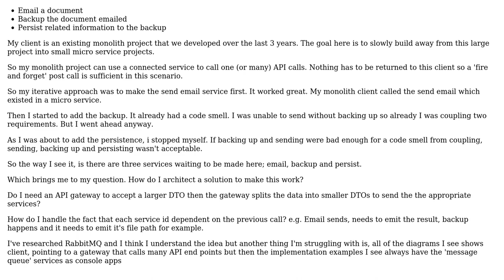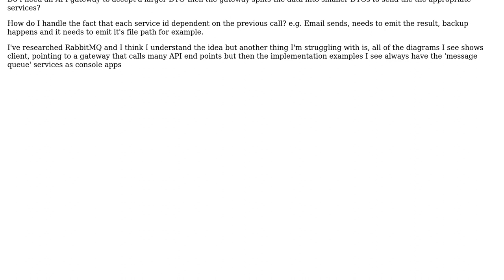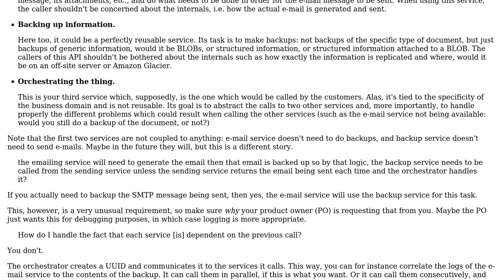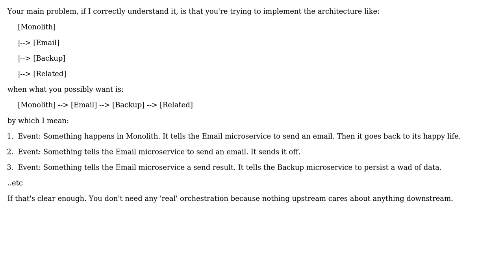Looking for clarification on pub/sub systems and how an API gateway comes into play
Software Engineering: Looking for clarification on pub/sub systems and how an API gateway comes into play

With thanks & praise to God, and with thanks to the many people who have made this project possible! | Content (except music & images) licensed under CC BY-SA | Music | Images & others | With thanks to user Roger user furiousgreg user Arseni Mourzenko and the Stack Exchange Network Trademarks are property of their respective owners. You are responsible for your own actions.